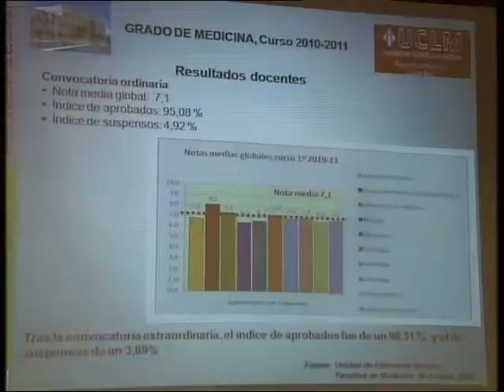MEMORIA ANUAL MEDICINA